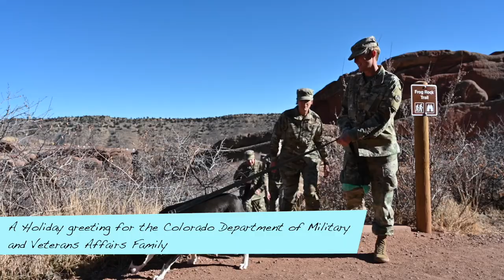Holiday Video 2021